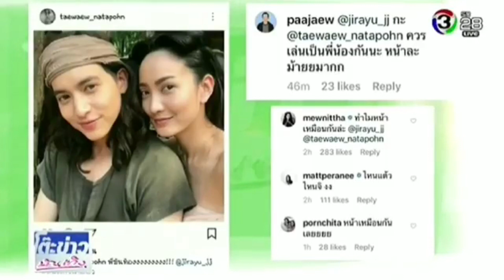นาคี Nakee Get Award from Japan